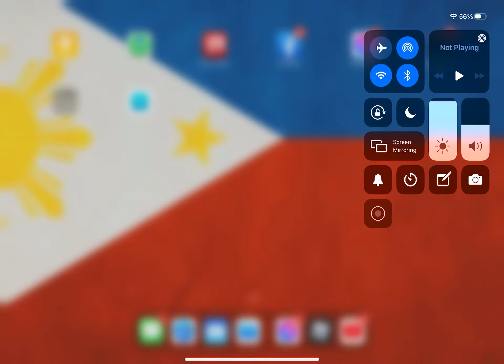Gangstar 5 Gameplay! (bonus video) Story Mode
im lazy

the game: Gangstar 5